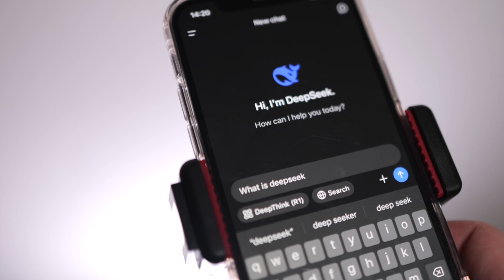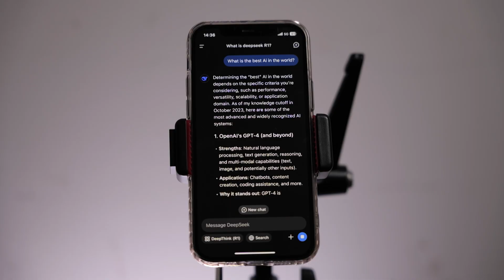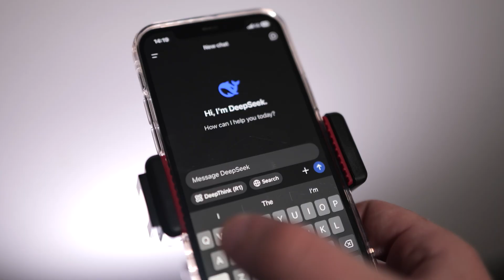What is DeepSeek and how is it disrupting global tech?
The arrival of a previously little-known Chinese tech company has attracted global attention as it sent shockwaves through Wall Street with a new AI chatbot. What is Deepseek? Sky's Nicole Johnston and Tom Clarke explain.